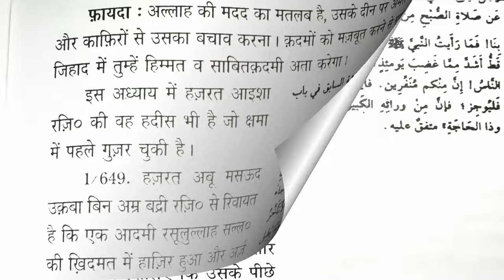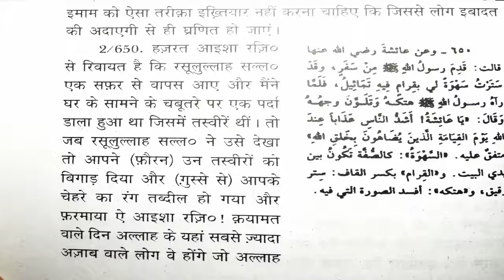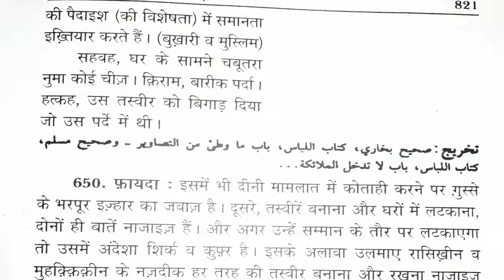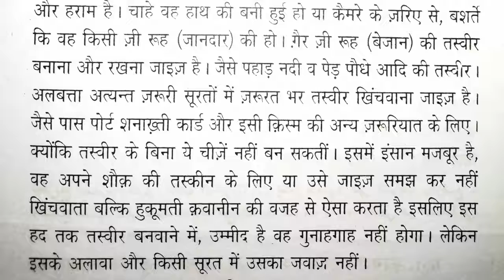RUS Series || Lambi Namaz Aur Tasweerein